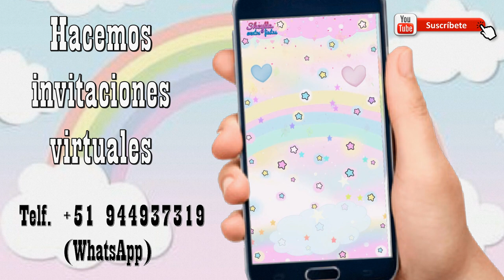Invitación lluvia de Amor, nubes y arcoíris, invitación virtual, video invitación, cumpleaños niña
Invitación lluvia de Amor, nubes y arcoíris, invitación virtual, video invitación, cumpleaños niña, envía por WhatsApp esta hermosa invitación y demuestra cuan importantes son para ti tus invitados, invitación digital, invitación de nubes y arcoíris, invitación en video de lluvia de amor, invitación virtual de lluvia de amor, invitación virtual, tarjeta de invitación de lluvia de amor, invitación de cumpleaños, invitación de niña, lluvia de amor, Love Rain
Hacemos todo los temas, Telf. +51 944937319 (WhatsApp) agrega el código de mi país